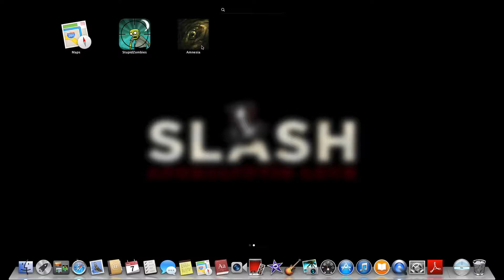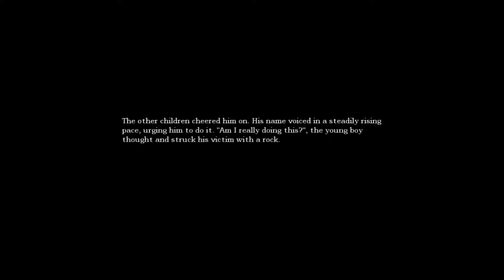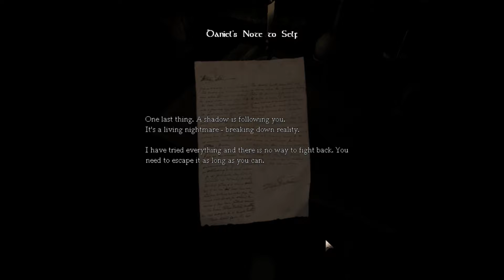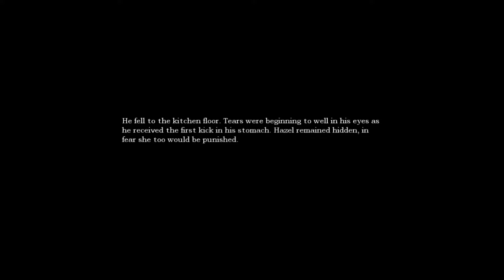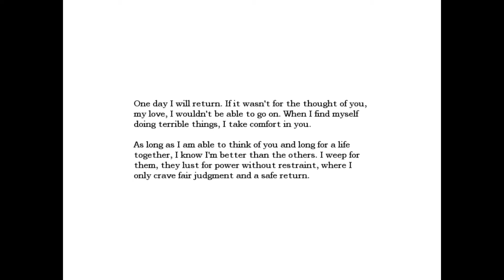Amnesia Dark Descent part 1